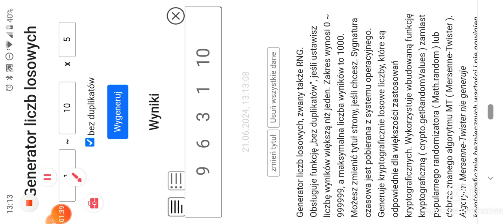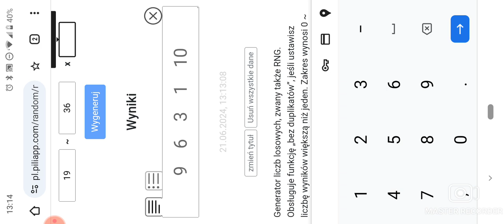Papa's Mocharia To Go 3 #55 Fifty-Fifth Day